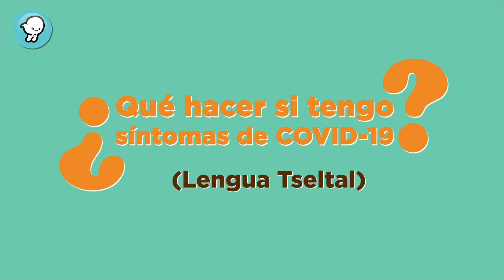¿Qué hacer si tengo síntomas de Covid19? (Tseltal)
¿Bina ya stak’ jpastik teme stsakojotik te koronabiruse, teme tsakbilotik ta obal, k’ajk’, k’ux nuk’ul, k’ux jolol sok yantik xan beel xk’uxul bak’etalil?

Este video (versión Tseltal) lo realizamos para niñas, niños y adolescentes como parte de una campaña informativa para ayudar a combatir la pandemia del Covid-19 🦠. Con la prevención adecuada, y la cooperación social, entre todos podemos ayudarnos. 👊🏼

Recuerda, una sociedad más informada, empática y consciente será la mejor arma ante esta situación global. 🙌🏻

*Ponemos a tu disposición este y otros materiales relacionados al tema, tanto en español como en lenguas originarias de México, para su libre descarga y trasmisión. ©️